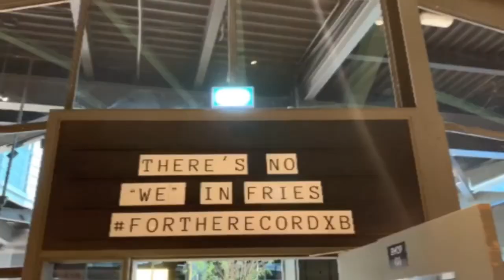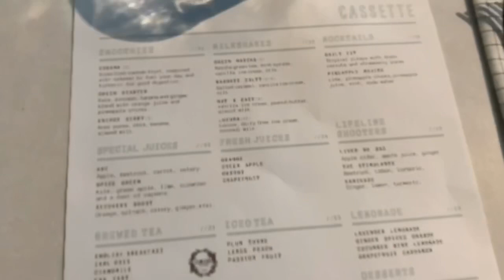Video 33 - Cassette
If you want to sit on an indoor outside terrace, then this is the place to be. You can find the dog friendly Cassette in the beautiful Courtyard